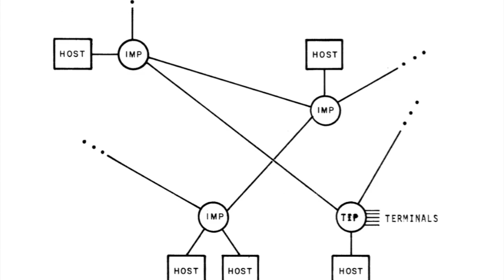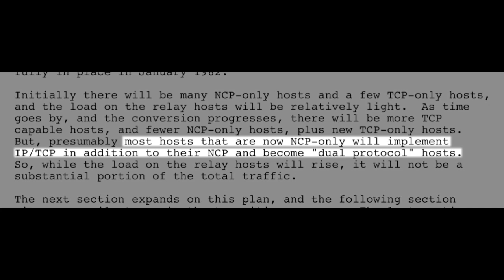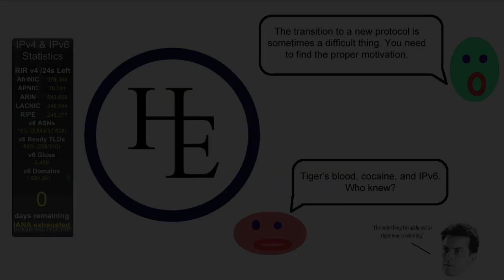NCP to TCP/IP plus a little Tiger Blood - he.net Webcast 58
Network Liaison

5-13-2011